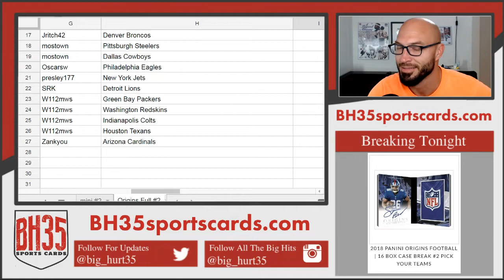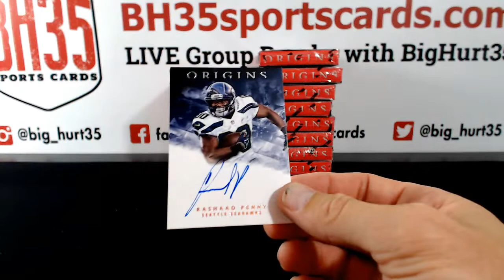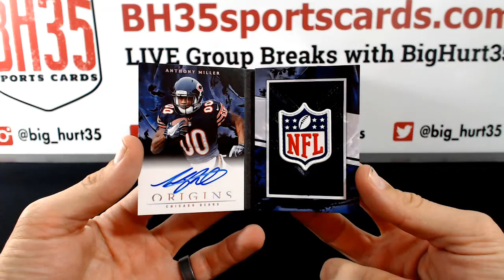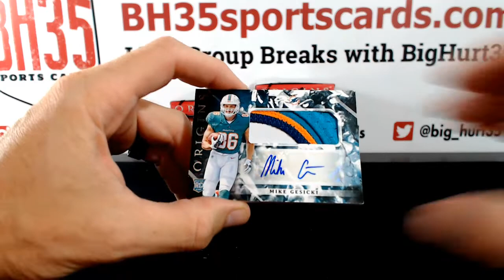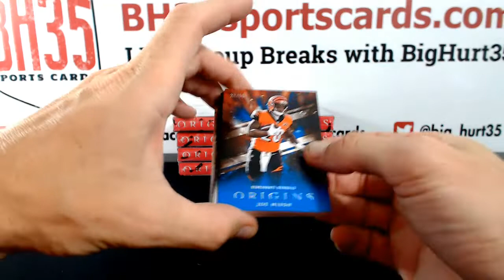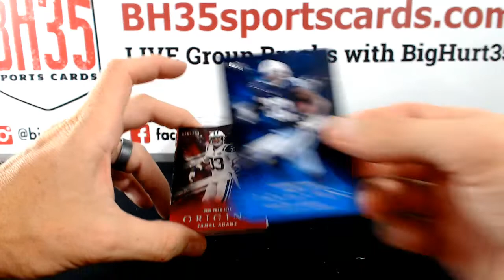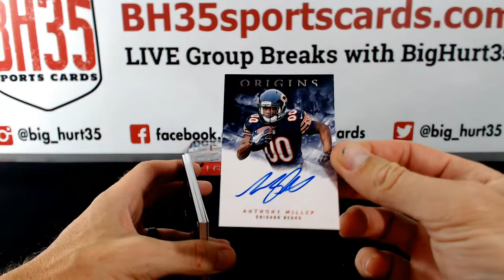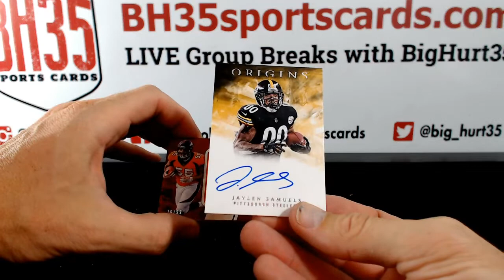2018 Panini Origins Football | 16 Box Case Break #2 Pick Your Teams